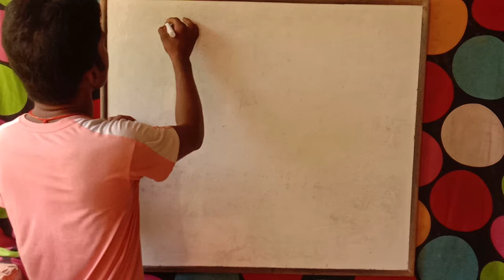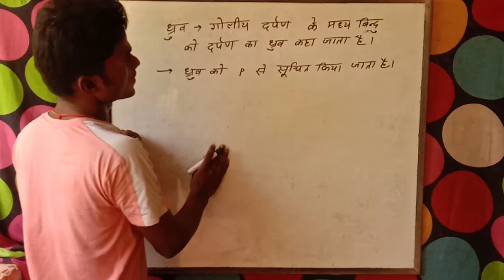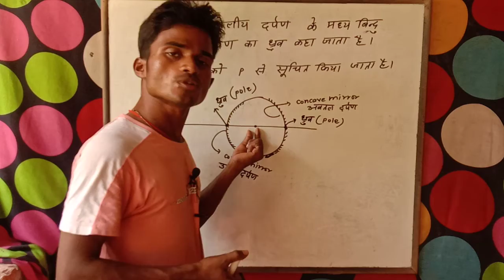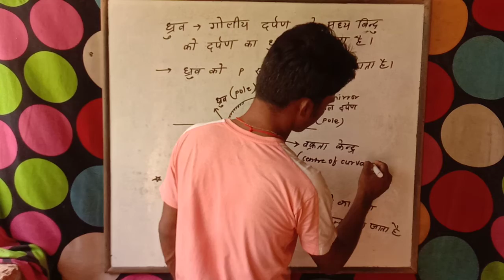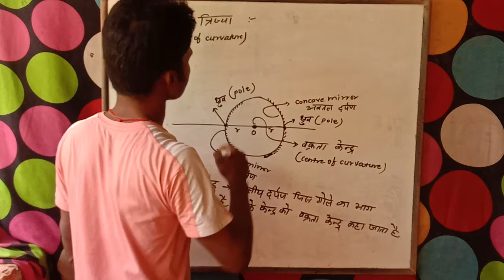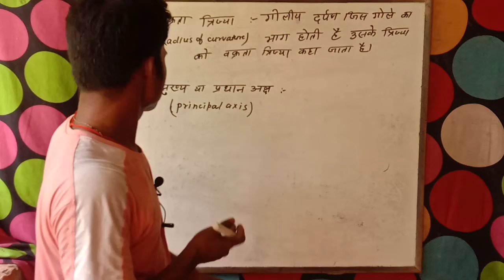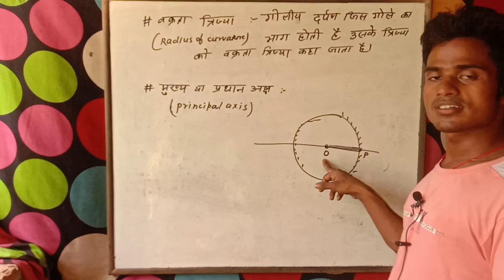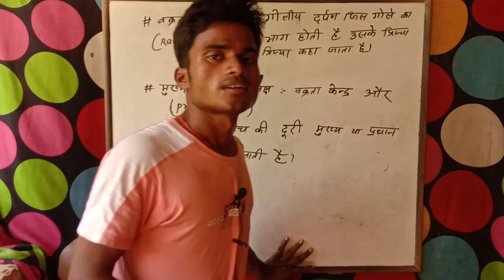spherical mirror/centre of curvature/radius of curvature/गोलिय दर्पण / वक्रता केंद्र /By kamal sir